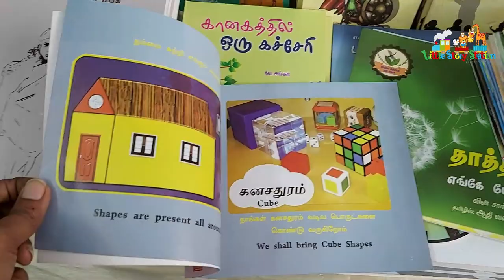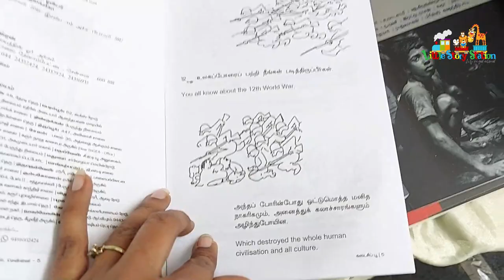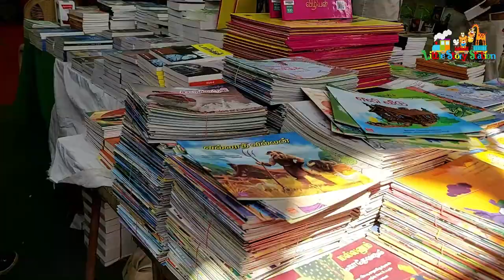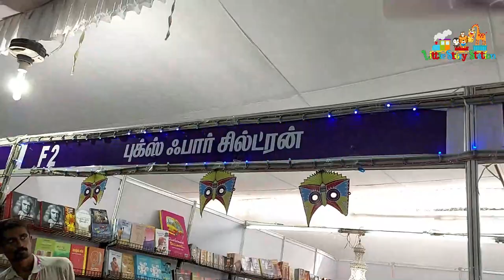Books For Children | புக்ஸ் ஃபார் சில்ரன் | Tamil Books for Young Kids | Review | Chennai Book Fair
In this episode, I meet representative from the Books For Children at the 44th Chennai Book Fair 2021 at Stall No F2.  Books For Children is a child organization of Bharathi Pathipagam, invested in spreading Tamil Literature and access to Tamil Books for young Children and PreTeens and Teens. To know more and to order the books online visit below.

Address: Bharathi Puthakalayam - 7, Elango Salai, Teynampet

Chennai Book Fair
BAPASI
44th Chennai book fair 2021
Annual Chennai Book Fair
Book Fair 2021
Tamil Magazine
Children's Books in Tamil
Books For Children
Bharathi Puthagalayam